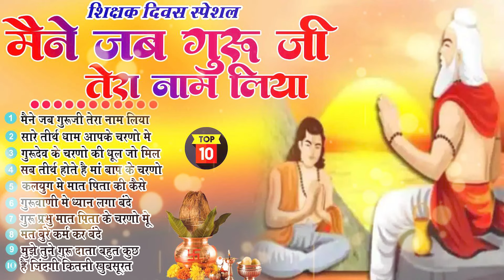2024 शिक्षक दिवस स्पेशल सोंग ~ Teachers Day Song ~ Special Bhajan ~ Guru Bhajan ~ Teachers Song 2024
2024 शिक्षक दिवस स्पेशल सोंग ~ Teachers Day Song ~ Special Bhajan ~ Guru Bhajan ~ Teachers Song 2024
 2024 शिक्षक दिवस स्पेशल सोंग ~ Teachers Day ~ Teachers Day Song ~ Guru Bhajan ~ Teachers Song 2024
 2024 शिक्षक दिवस स्पेशल सोंग ~ Teachers Day ~ Teachers Day Song ~ Guru Bhajan ~ Teachers Song 2024
 2024 शिक्षक दिवस स्पेशल सोंग ~ Teachers Day ~ Teachers Day Song ~ Guru Bhajan ~ Teachers Song 2024